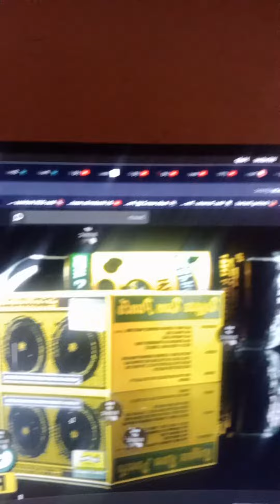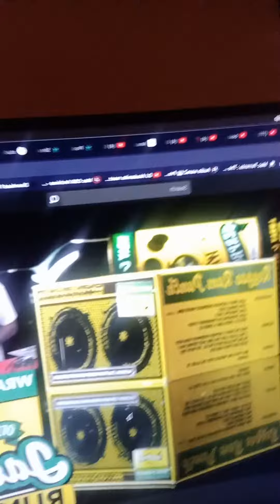getting high yardy vibe